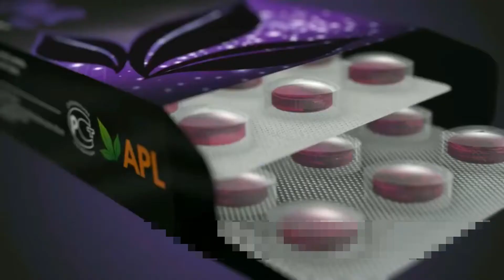Женщина забеременела, через два месяца применения дражепосле долгих летнеудач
минуя печень.